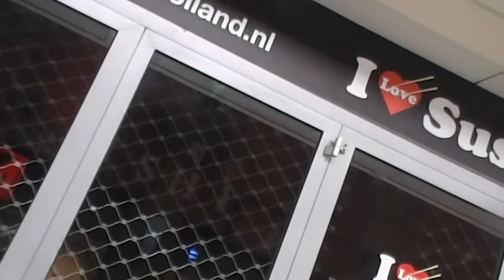Market brick flooring Nancy Today